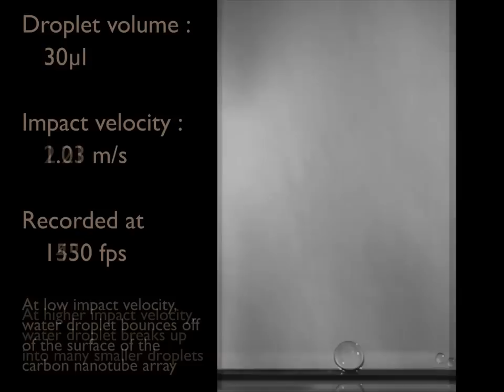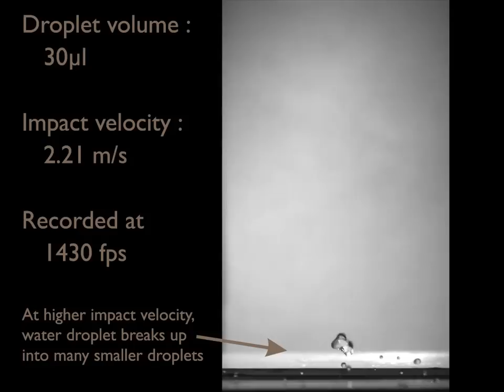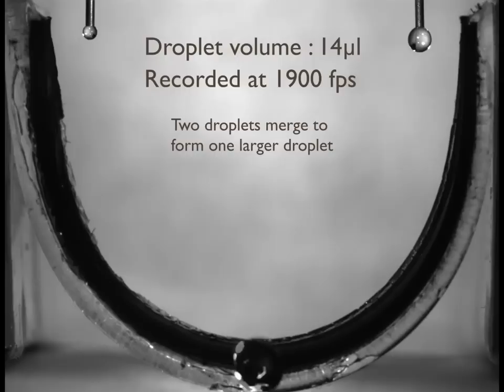Water Droplet Bouncing on a Superhydrophobic Carbon Nanotube Array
Video from the paper "Bouncing Water Droplet on a Superhydrophobic Carbon Nanotube Array," authored by Adrianus I. Aria, Morteza Gharib, published online on ArXiv, Submitted on 7 Oct 2010

The first two parts of the video show the impact dynamic of 30 microliters water
droplet at different impact velocity. At low impact velocity of 1.03 m/s, the water droplet deforms upon impact and eventually bounces off completely of the surface of the array. At higher impact velocity of 2.21 m/s, the droplet breaks up into many smaller droplets and eventually bounces off completely
of the surface of the array.

The coefficient of restitution of water droplet at very low impact velocity can be seen clearly by dropping a water droplet on a slightly tilted carbon nanotube array. At tilt angle of 2.5 degrees the droplet skips off of the surface of
the array multiple times without showing any sign of pinning on the surface
of the array, as demonstrated in the third part of the video. The fourth
part of the video shows the sliding/rolling behavior of the droplet along the
surface of a U-shaped carbon nanotube array. The fifth part of the video
shows the impact of two identical 14 microliters water droplets to one another on a U-shaped carbon nanotube arrays. Upon impact, these two water droplets, which come from the opposite direction, merge to form one larger droplet.

All parts of the video were captured by high speed camera operated at
various frame rates. The droplet was illuminated from behind with a diffuse
halogen light. The droplet was dropped on the surface by at-tipped needle
and the volume of the droplet was controlled precisely by syringe pump.

This work was supported by The Charyk Foundation and The Fletcher Jones Foundation.